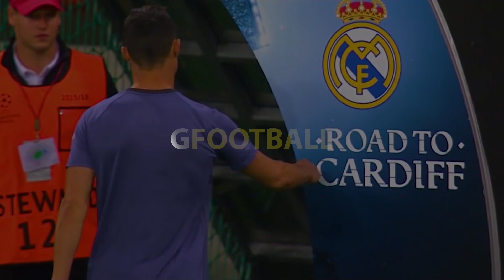Cristiano Ronaldo - Goat's Super Goals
After Garnacho and Cristiano super goals last week, I decided to make a video of Cristiano Ronaldo's super goals and I call it GOAT'S SUPER GOALS 🐐🔥

I'll upload video edits from Cristiano Ronaldo. like his goals, skills, assists, dribbles, best moments, shots, freekicks...

📽️ Video Produced by: GFootball
💻 I Edit On: Adobe Premiere Pro 2023